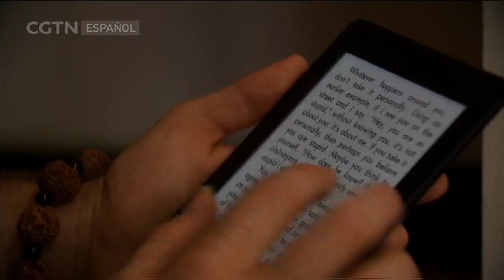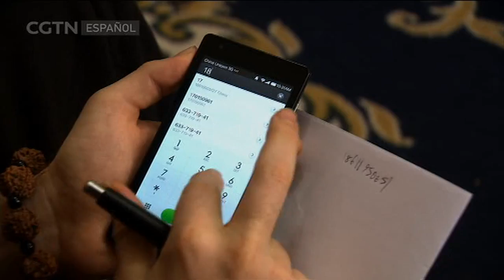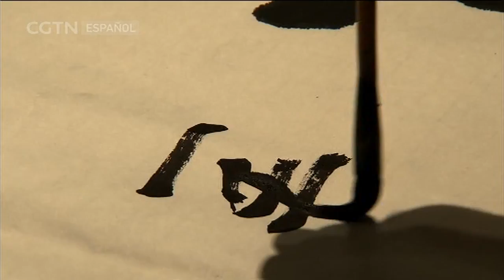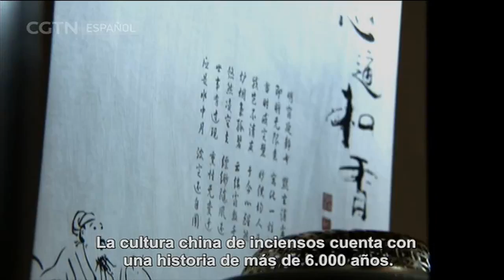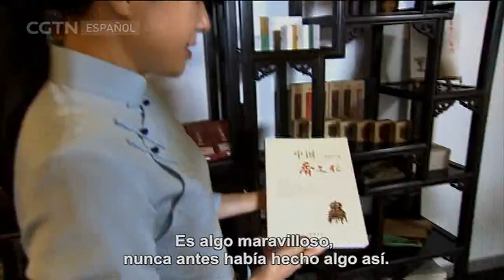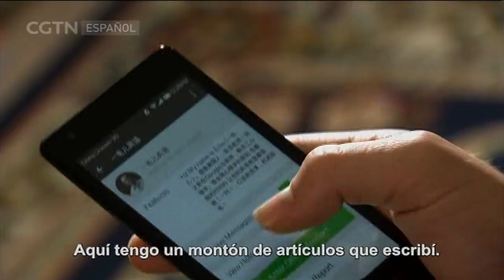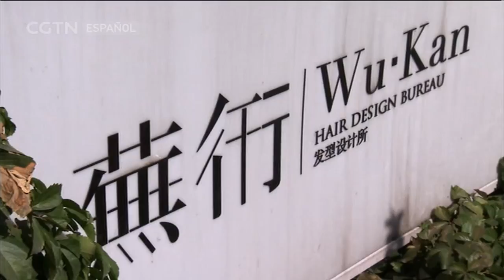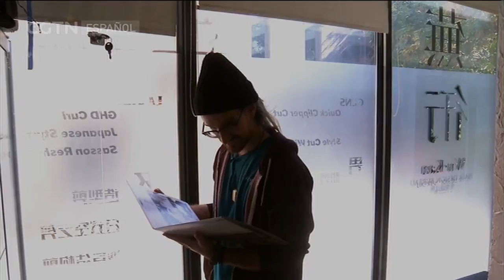EXTRANJEROS EN CHINA 17/06/2018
Para aquellos que aún no han venido a China y tienen curiosidad sobre las aventuras de quienes ya viven aquí, Extranjeros en China presenta las historias de esas personas que están haciendo realidad sus sueños en este país oriental. Iniciativa, arrojo y un profundo amor por China son los protagonistas de estas apasionantes narraciones.